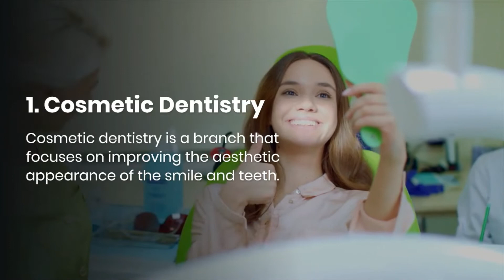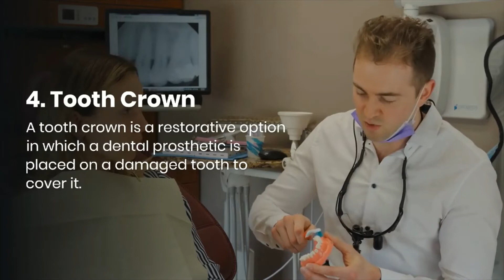Dental Tourism Turkey | Why Choose Turkey for Dental Treatments?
Dental tourism Turkey is a flourishing sector that caters to patients with all kinds of dental needs. It offers a wide spectrum of procedures and services in the field of dentistry.

Process for dental tourism in Turkey

The process for dental treatment in Istanbul or other cities depends on the kind of procedure the patient needs, the condition of teeth and the technique used. A basic process involves:

Selecting a dental clinic or hospital in Turkey:
This is an important step and will require some research. To choose the right hotel, the patient must consider the hospital’s accreditation, location and infrastructure. Lyfboat team helps international travelers in selecting a suitable hospital as per their needs. We also connect them to other patients or share testimonials as well as their reviews.

Scheduling an appointment or initial consultation.
This can be done digitally by sending the dentist an x­-ray image of the mouth, if needed. The dentist examines the case and suggests a particular treatment. The patient can then schedule the appointment as per their convenience and urgency of treatment. The doctor will share the details of treatment plan accordingly.

Arrival in Turkey and rest at hotel.

Treatment day:
Some patient may need one or more consultation before the treatment, depending on their oral health, condition of the teeth and prerequisites of a particular procedure. Most dental treatments, especially cosmetic dentistry, are performed as outpatient procedures with local anesthesia. For dental implants, the doctor may start preparing the vents using a specific dental bur. The implants are fitted carefully in these vents and the upper sides are sealed with stitches. Veneers and crowns can also be custom-made and then fitted into place. Some procedure may require more than one sitting.
After a dental operation, there will be a little swelling which can be managed with putting ice at an interval of 5 minutes. It is advisable to quit smoking some time before the procedure and afterwards as it defers wound healing. The dentist will prescribe antibiotics and pain medicines, if required. Patients may have to eat smaller meals at frequent intervals, and drink lots of water.

Some dental procedure may involve placing stitches such as with dental implant, and they are usually removed on the follow-up visit. Typically, a stay of 3 days is sufficient for a dental implant operation. The stitches can also be removed later by a local dentist in the home country. However, it is very important to maintain good oral hygiene and use mouthwashes to prevent the infection of bacteria.

Return flight to the home country

Recovery depends on the type of dental treatment and technique used. For dental implant, patients may need to visit the dental clinic in Turkey again after 2 to 6 months. For the crown fitting, the doctor takes the necessary measurements and then the crown is designed to make it look like the natural tooth.